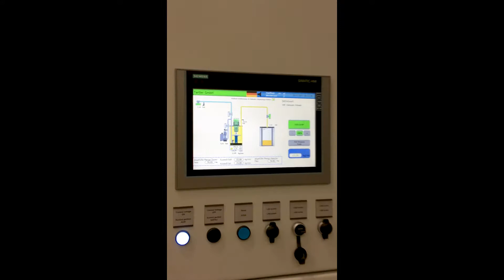Tartler GmbH | Nodopox 200 1k | Info Movie #2 | Dosiervorgang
Die Folgeplatte senkt sich automatisch auf die Materialoberfläche ab.